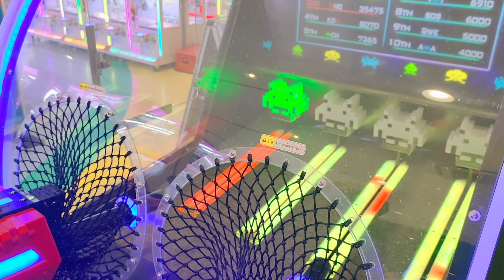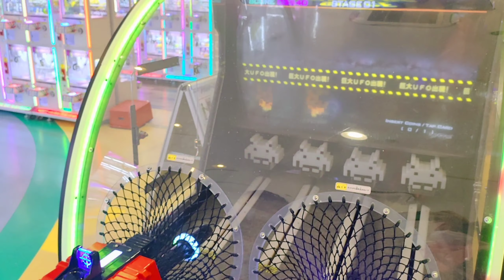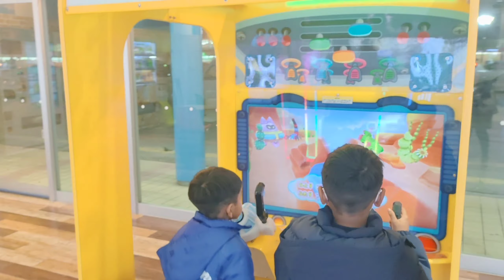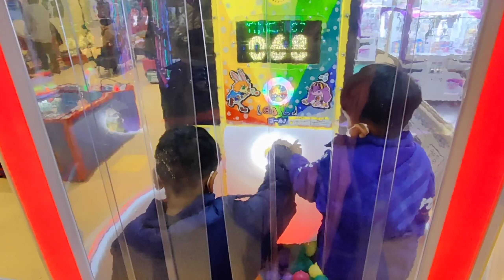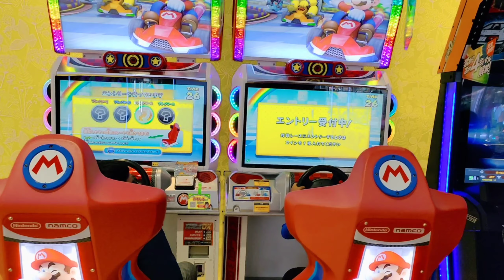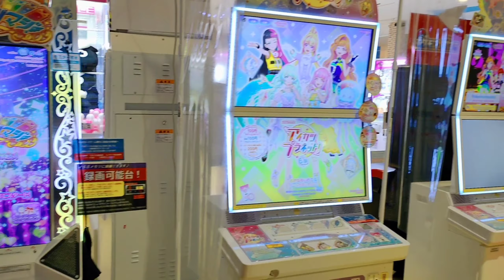Day at a Japanese Game Center || জাপানের গেমস শপগুলো দেখতে কেমন?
This is a Game in downtown Furukawa,Miyagi. They've so many crane game machines & each one only costs 100 yen to pay.